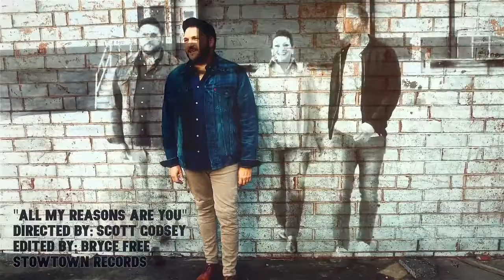Cana's Voice All My Reasons Are You Official Video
Dynamic Vocal Group, Cana's Voice performing "All My Reasons Are You" from the project "This Changes Everything"